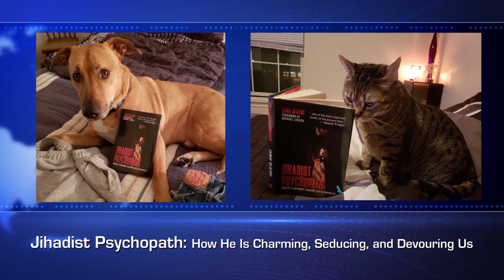Glazov Gang: Fatwa on Hero-Dog ‘Conan’?